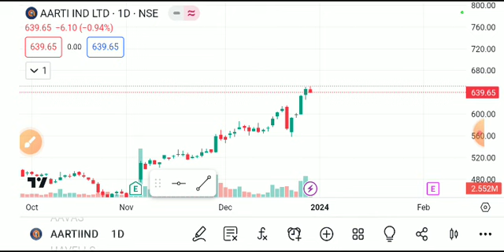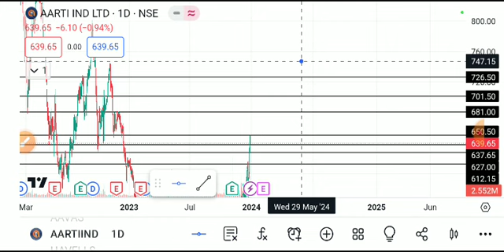AARTI INDUSTRIES SHARE LATEST NEWS TODAY,AARTI INDUSTRIES SHARE ANALYSIS,AARTI INDUSTRIES SHARE NEWS